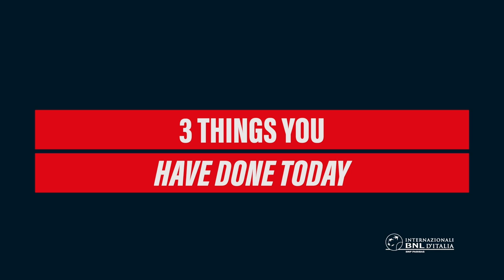5 SECONDS CHALLENGE | IBI23 STARS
Sabalenka, Swiatek, Tsitsipas, Arnaldi, Garcia and Nardi played with us the 5 seconds challenge: 𝟓 seconds, 𝟑 answers to give.
Just HILARIOUS!